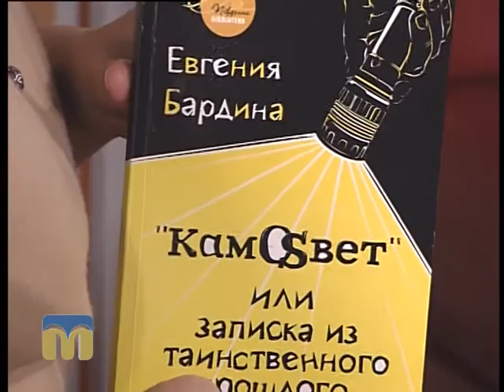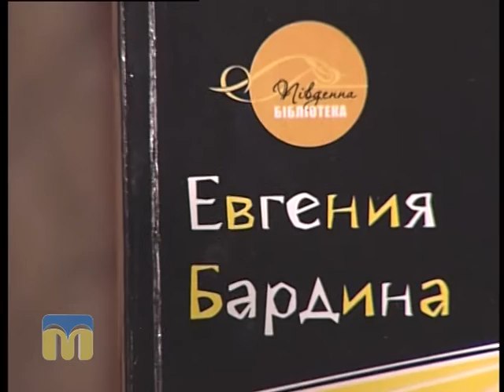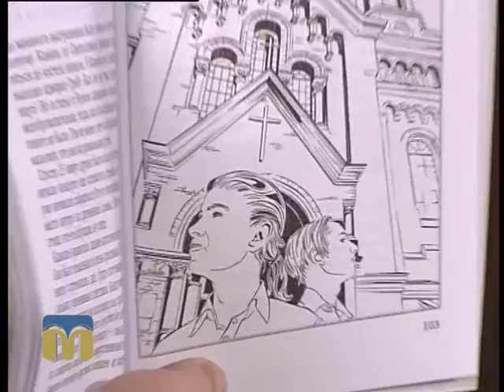Розмова на тему 23.11.2015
Тема: "Історія написання книги "КамOSвет или записка из таинственного прошлого".
Гостя програми "Розмова на тему" - Євгенія Бардіна, журналіст.